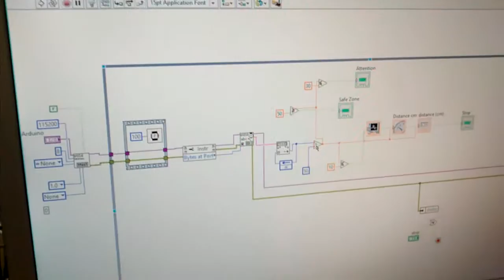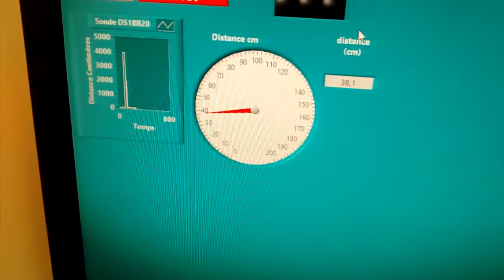Projet Labview de Samuel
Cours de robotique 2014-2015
Polyvalente de Charlesbourg